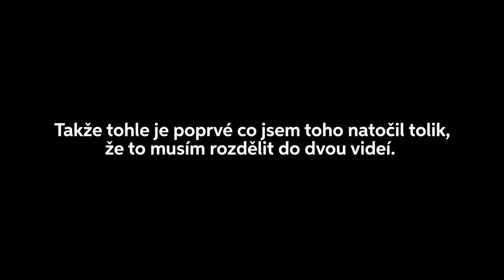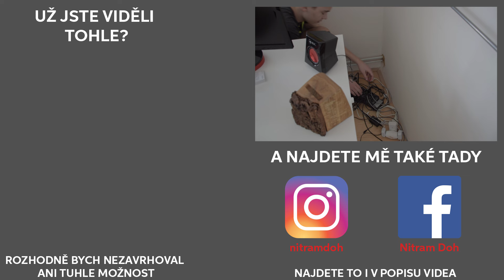Jak hrát českou extraligu | Nitram Doh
ČTI DÁL